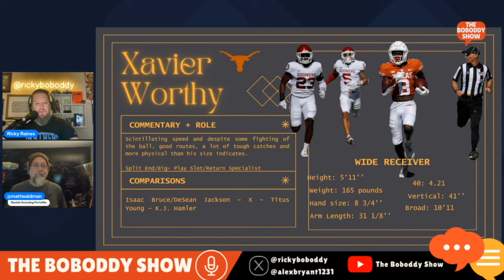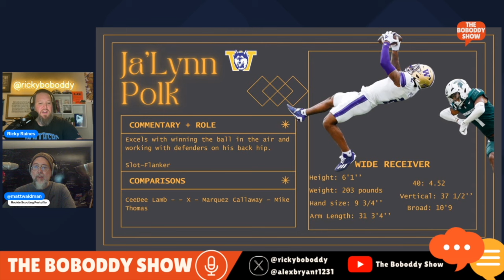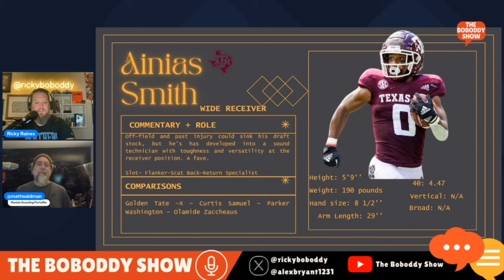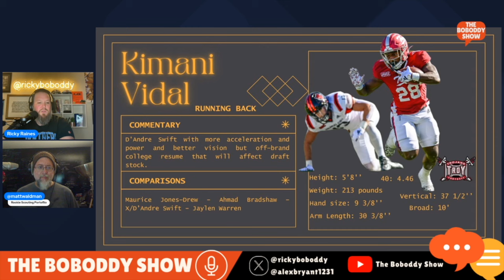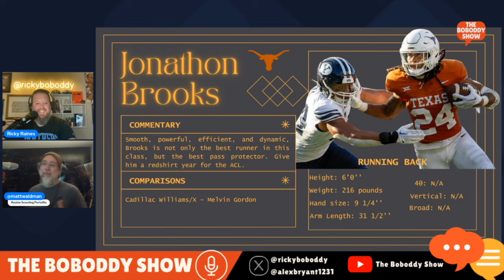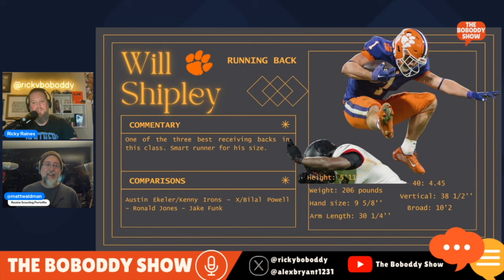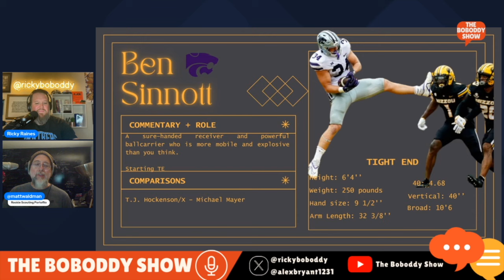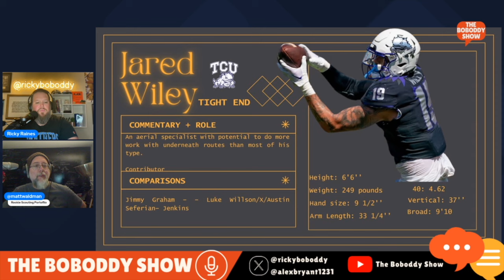Boboddy Takes a Deep Dive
In this episode, Ricky is joined by the mind behind the most comprehensive rookie scouting guide available to the public, Matt Waldman of the Rookie Scouting Portfolio. The two discuss the origination story of the publication and then dive into the 2024 rookie skill position draft class and how prospects could fit with the Carolina Panthers and in your fantasy football leagues.